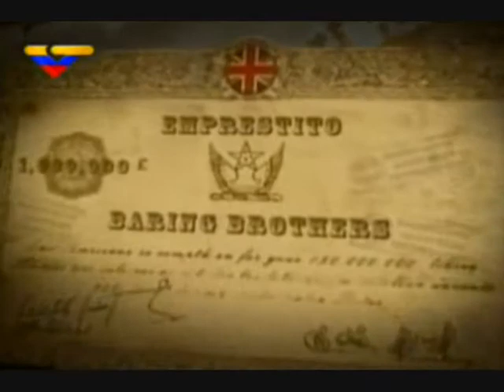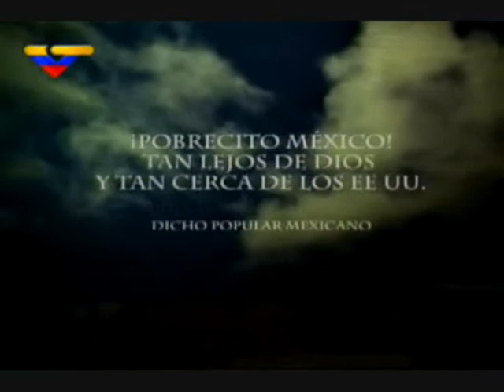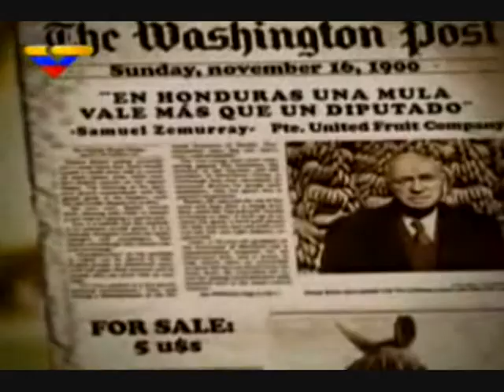De Bolivar a Chavez #2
documental de bolivar a chaves  por venezolana tv